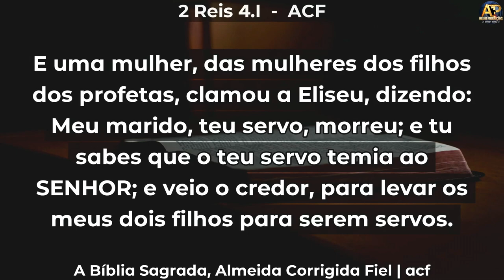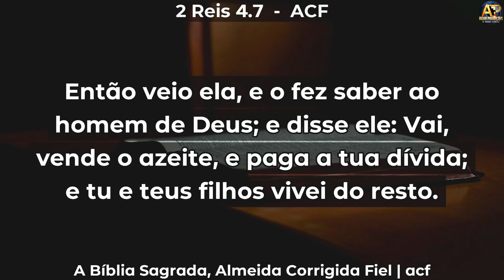DEUS VAI TE DAR ESTRATÉGIA - Pr André Santana